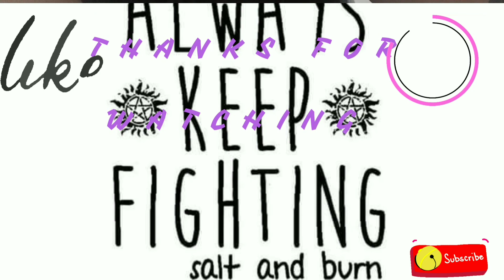Mini Milestone Q&A Part 1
💜💜My Links💜💜